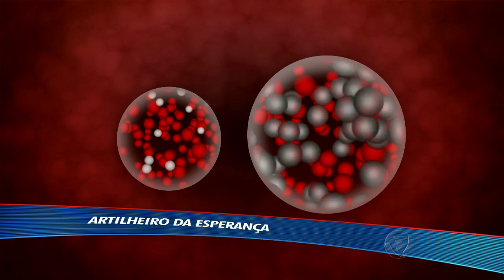Artilheiro da Esperança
O atacante Silas teve sua carreira interrompida pela leucemia. Enquanto ele aguarda o transplante de medula e segue o tratamento com a quimioterapia, o artilheiro busca nos treinos do capivariano a motivação para realizar o sonho de voltar a jogar.